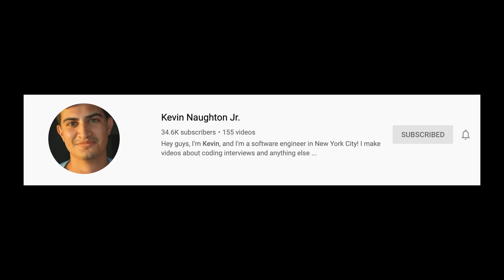If Programming Was A Reality Show